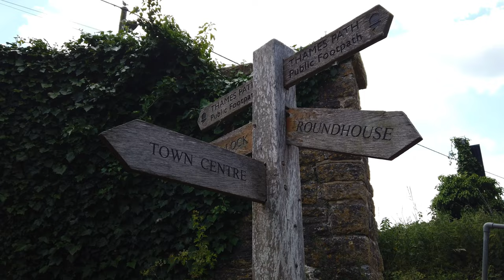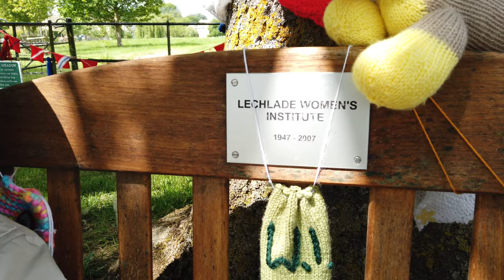Lechlade on Thames - Historic Town in the UK 🇬🇧 - 4K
Come and explore the historic town of Lechlade in the UK